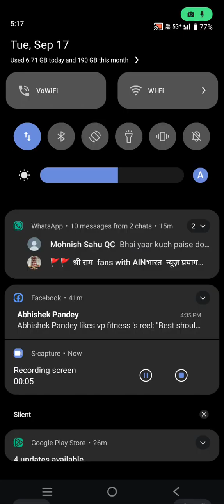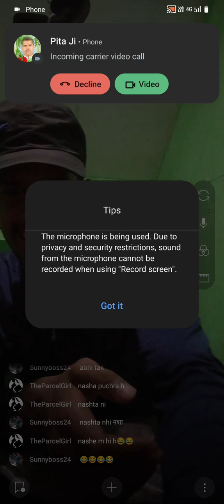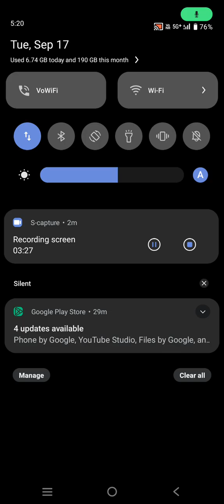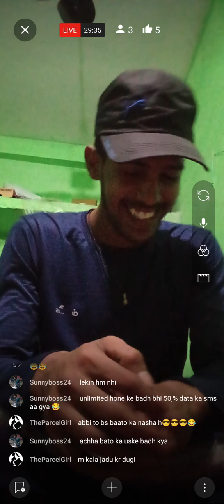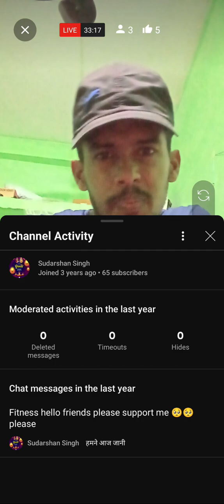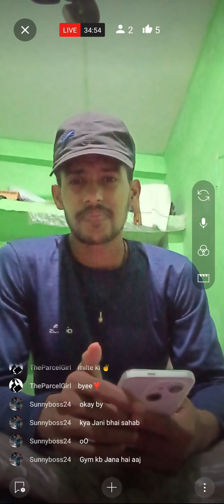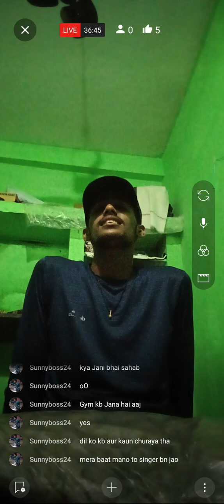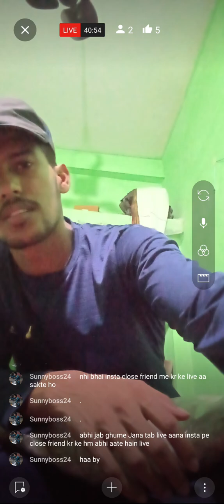live chatting youtube friends 🤗